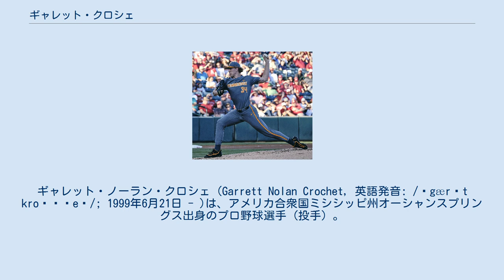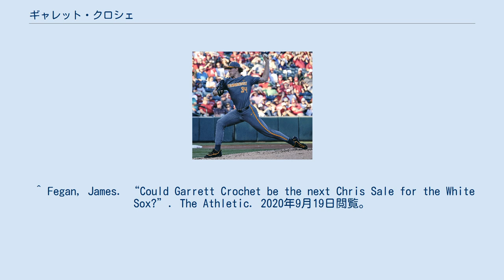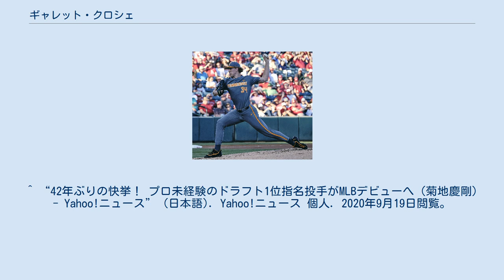ギャレット・クロシェ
ギャレット・ノーラン・クロシェ (Garrett Nolan Crochet, 英語発音: /ˈgærɪt kroʊˈʃeɪ/; 1999年6月21日 - )は、アメリカ合衆国ミシシッピ州オーシャンスプリングス出身のプロ野球選手 (投手) 。
左投左打。
 高校時代、2017年のMLBドラフト34巡目でミルウォーキー・ブルワーズから指名されたが、契約を拒否してテネシー大学に進学した。
 2020年のMLBドラフト1巡目 (全体11位) でシカゴ・ホワイトソックスから指名され、契約金約450万ドルで契約しプロ入り。
9月18日のシンシナティ・レッズ戦でマイナーリーグを経験せずにメジャーデビューを果たした。
これは2010年のマイク・リーク以来、史上22人目の快挙である。
また、リークはマイナーリーグでの経験こそないもののメジャーデビュー前にアリゾナ・フォールリーグでプレーしており、クロシェのようにプロ未経験でメジャーデビューを果たしたのは1978年のマイク・モーガンとティム・コンロイまで遡る。
 平均100mph・最速102mphの速球を中心に投じる。
 ^ “英語のIPA発音記号変換（アメリカ英語）”. tophonetics.com. 2020年10月1日閲覧。
 ^ Haeger, Jeff (2017年6月15日). “Ocean Springs’ Garrett Crochet weighs pro career vs. college” (英語). WXXV 25. 2020年9月19日閲覧。
 ^ Fegan, James. “Could Garrett Crochet be the next Chris Sale for the White Sox?”. The Athletic. 2020年9月19日閲覧。
 ^ “White Sox seal deal with 1st-round pick Crochet” (英語). ESPN.com (2020年6月22日). 2020年9月19日閲覧。
 ^ “White Sox Promote Garrett Crochet” (英語). MLB Trade Rumors. 2020年9月19日閲覧。
 ^ “42年ぶりの快挙！ プロ未経験のドラフト1位指名投手がMLBデビューへ（菊地慶剛） - Yahoo!ニュース” (日本語). Yahoo!ニュース 個人. 2020年9月19日閲覧。
^ “BrooksBaseball.net Player Card: Garrett Crochet”. 2020年10月1日閲覧。
 ^ Brooksbaseball.netに基づく（小数点以下四捨五入）